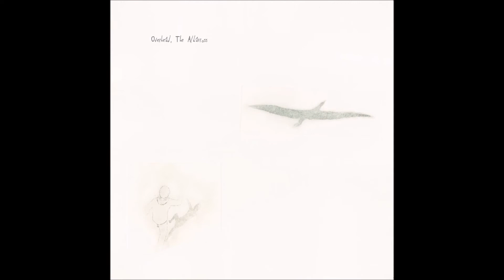Post Rock Re-Mix 2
01. 65daysofstatic - Hypersleep 0:00
02. Sleepmakeswaves - The Edge of Everything 2:53
03. Godspeed You! Black Emperor - East Hastings (Short-Version) 13:26
04. Paint the Sky Red - While We Sleepwalk 21:38
05. Majora - Tidal 28:33
06. Overhead, the Albatross - Big River Man 33:03
07. Summer Effect - Envoy 40:29
08. Moonlit Sailor - Freeze Frame Vision 45:31
09. Featherchild - Hollow Dreams 49:42
10. Versus the Ghost - Home Far Away 55:26
11. The Calm Blue Sea - Man Of Dangerous Dreams 1:03:01
12. Ranges - Seven Sisters 1:09:24